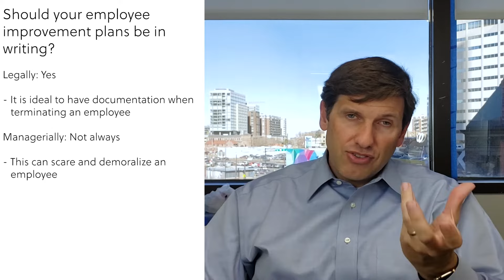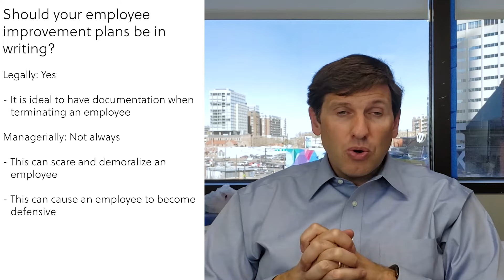How To Deliver A Performance Improvement Plan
Dealing with an employee that is not performing where they should be is always difficult. The performance improvement plan is a common step taken to help remediate this. Today I want to talk about what is the best way to deliver this to effectively help your employee grow.